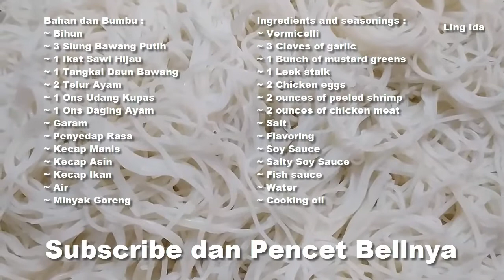Recipe Fried Vermicelli || Ling Ida